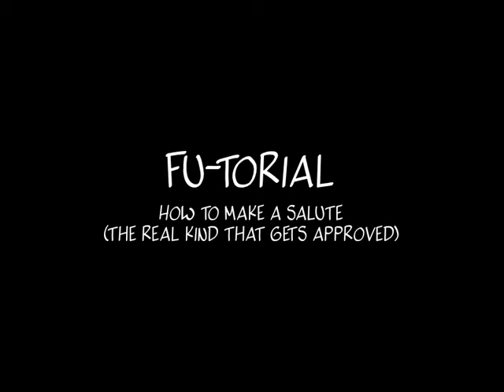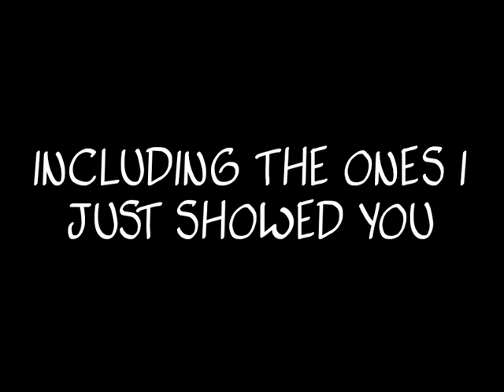Fu-torial: Making a Fubar Salute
Fubar is a social network launched in Summer-Early Fall 2005 as the first "online bar". The site is for users 18 and older, and is free to use. Registered members initiate conversations through buying each other virtual drinks with "fubucks" earned through using the site. Other features include the ability to buy a "Happy Hour" for the whole site (reducing drink costs for all members), file sharing, and the ability to ask the community as a whole for their opinions.